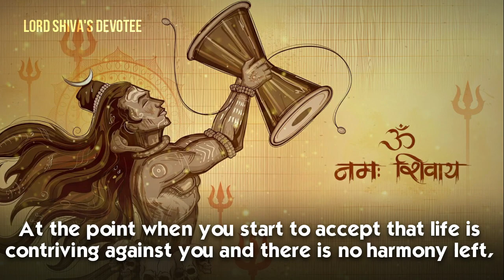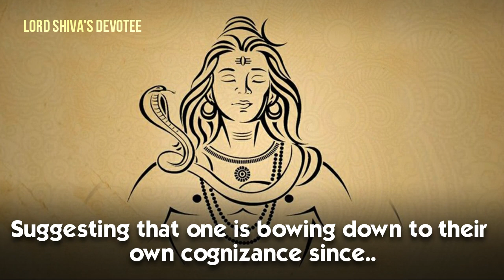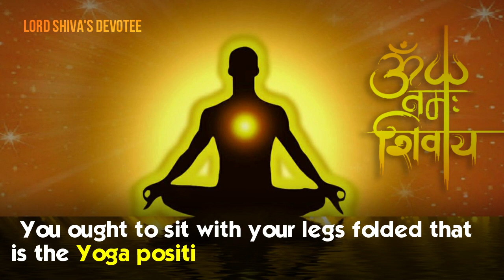How does Om Namah Shivaya Mantra heal you? ll Lord Shiva's Devotee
How does Om Namah Shivaya Mantra mend you?
At the point when you start to accept that life is contriving against you and there is no harmony left, this mantra will show you the way to harmony and gives you the clearness and acumen expected to react with elegance and pride.

Om Namah Shivaya mantra tempers your Sense of self and hostility, it shows you the correct way and assuages worry from your overburdened mind.

As per astrology, this Mantra is ground-breaking in decreasing the unsafe impacts of the negative "grahas" (planets) and limits any terrible effect on your natal diagram that you may conceive from the negative impact of these planets.

The most effective method to profit by Om Namah Shivaya Mantra - Om Namah Shivaya is known as the incredible reclaiming ground-breaking mantra and it is otherwise called the five-syllable mantra.

It signifies 'I bow down to Shiva'. Suggesting that one is bowing down to their own cognizance since Shiva in his quintessence is the awareness that dwells in every one of us. Shiva speaks to the internal identity and that is the reason he is likewise the destroyer or a definitive. Shiva is the belly from which everything comes out and in the end returns to it. In this mantra, the devotee bows to Shiva, their own actual self that is.

This mantra is committed to Shiva in view of its adaptability and extraordinary force. Reciting this mantra is very straightforward and the advantages are endless. Just what an individual need is a confidence and conviction. In a perfect world, you should recite this mantra multiple (108) times. You ought to sit with your legs folded– that is the Yoga position, with your back straight.

As you get up promptly in the first part of the day and scrub yourself with your day by day washing custom, sit in outdoors and take in nature. It is perfect to sit with the reciting dabs and serenade the mantra multiple times.
The mantra Om Namah Shivaya is the best approach to take advantage of your unbounded space and vast potential bolted within you. This mantra isn't just harmony however your own asylum.

Shiva is the Universe and Cognizance – a waking reality and as you serenade this mantra, you likewise send love vibrations to the Universe itself and it will undoubtedly return to you ten folds.